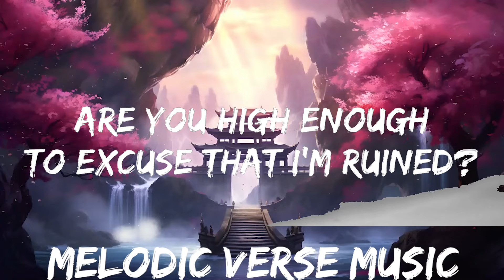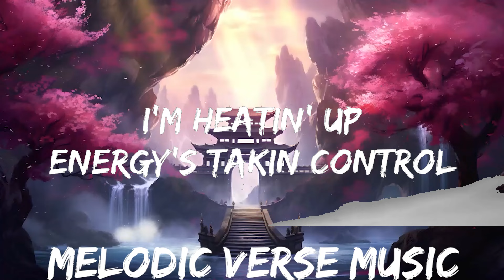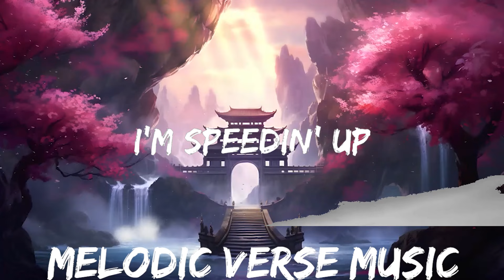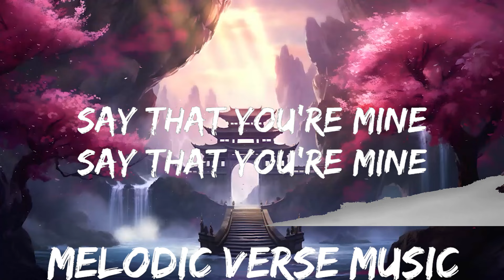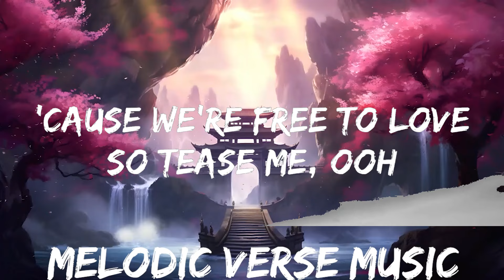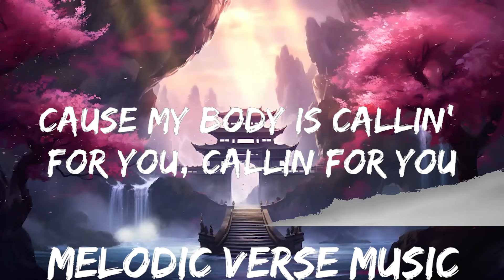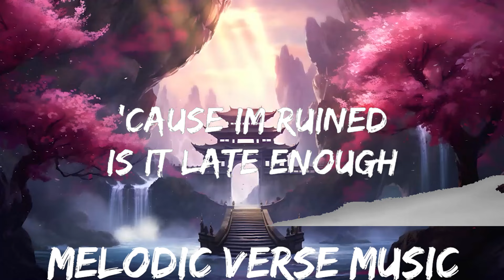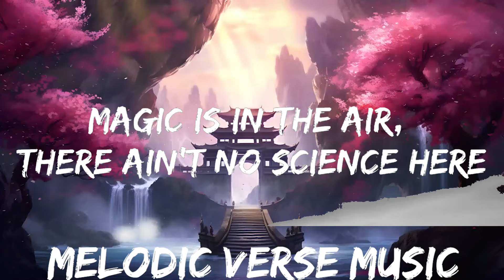Calvin Harris, Sam Smith - Promises (Lyrics) | 25mins - Feeling your music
🎵 Follow the official 7clouds playlist on Spotify :
​🎧 Calvin Harris, Sam Smith - Promises (Lyrics)
⏬ Download / Stream:

👉 Calvin Harris:

👉 Sam Smith:

☁️ 7clouds:

🎤 Lyrics:  Calvin Harris, Sam Smith - Promises

Are you drunk enough
Not to judge what I'm doin’?
Are you high enough
To excuse that I'm ruined?
'Cause I’m ruined
Is it late enough
For you to come and stay over?
'Cause we're free to yêu
So tease me, ooh

[Chorus: Sam Smith & Jessie Reyez]
I make no promises, I can't do golden rings
But I'll give you everything (Tonight)
Magic is in the air, there ain't no science here
So come get your everything (Tonight)

[Post-Chorus: Sam Smith & Jessie Reyez]
Tonight
(Your everything tonight, uh)

Is it loud enough?
’Cause my body is callin' for you, callin’ for you
To do the things that I do, mhm
I'm heatin' up
Energy's takin’ control
I'm speedin' up
My heartbeat's dancin' alone

Tonight
(Your everything tonight)

[Bridge: Sam Smith]
'Cause I need your green light
Day and night, say that you're mine

[Outro: Sam Smith]
Tonight